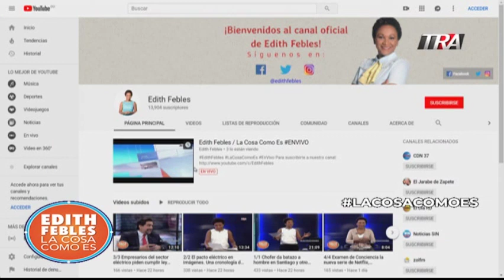Elecciones en un año, el caos en Haití y la muerte de Luchy Vicioso, resumen de la semana 22/02/19